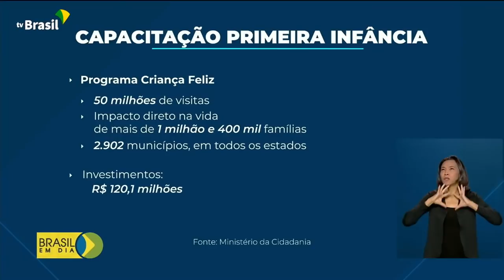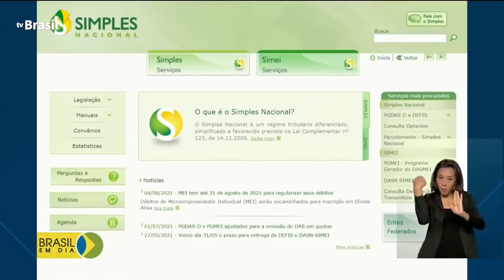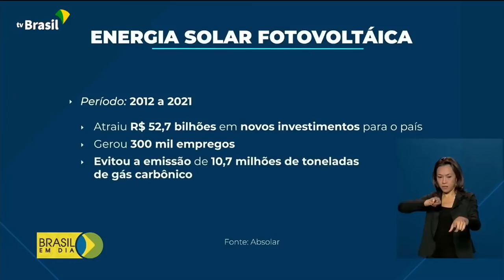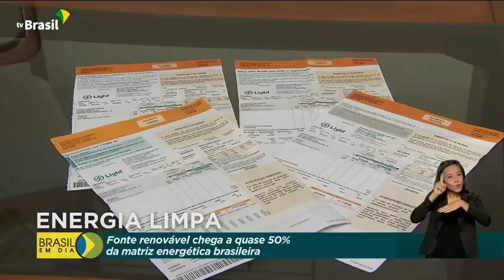Brasil em Dia - 30 de agosto de 2021